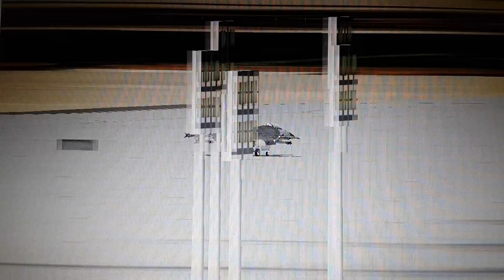FSX F-16 LANDING SUNGSANG